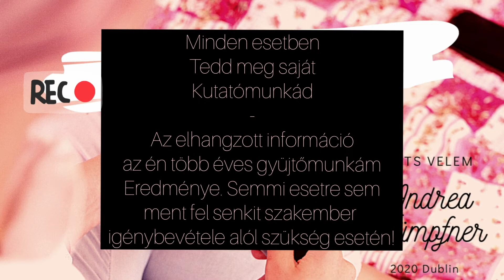Termékenység Fokozás TERMÉSZETESEN | Babára Várva | Hogyan legyek terhes | Hormonmentes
Babát szeretnél de hosszú ideje nem sikerül? Összeszedtem mik lehetnek a hátterben. Az első videóban a fizikai okokat fejtem ki. A többi részbis hamarosan jön lelki és egyéb okok boncolgatásával.

VIDEÓBAN EMLÍTETTEK listája és források:
⏰TIMESTAMP ⏰
0:00 Bevezetés Miért nem jön a baba
0:39 Fizikai okok felsorolása
          *0:59 Ph érték
           *2:00 Miért lenne lényeges hogy tudatosan várjuk e a babát?
           *2:23 Testünk  - hormonális állapota
3:25 Nőgyógyászati bajok hátterében mi állhat
3.35 Méregtelenítés szerepe ( Juice detox)
            *Könyv forrásom: " The Reboot with Joe, Juice Detox"
03:52 Candida Diéta - bővebben
            * 4:30 Saját történetem
            * 4:45 Áteresztő bél szindróma - szivárgó bél szindróma - Irritábilis Bél -  Leaky Gut
06:33 V-Spa - női bajok ovrosa a hüvely gőzölés
7:45 Vitaminok organikus vagy ne?
8:53 B9 Folsav vagy Folát jó neked? ( külön videó készülőben )
9:30 Hogyan válasszuk ki több termékből a nekünk megfelelő vitamint?
11:00 Környezeti hatások
11:25 mi van ha nem nálunk van a baj?
11:48 Sejtszintű méregtelenítés lényegessége - TUDATOS TERHESSÉG

🌸Ha van saját élményed a videóban elhangzottakkal kapcsolatban kérlek oszd meg velem is, kommentben vagy írd meg tetszett e a videó témája! Te miről hallanál legközelebb?

Likeod-dal, megosztásoddal segítesz nekem, hogy az algoritmus felismerje munkámat és több emberhez eljuttasson.

🌸KAPCSOLÓDÓ VIDEÓIM🌸

🌸BEMUTATKOZÁS🌸

Ha új vagy a csatornán, Szia Én Andi vagyok
11 éve élek Dublinban két gyerekem van és kalandos utam járom a spiritualitás, anyaság, tudatosság felé féluton. A munkám miatt az elmúlt 7 évemet az egészség visszaállítása, tisztító kúrák, a betegségek lelki okai, holisztikus szemlélet mód, naturális gyógymódok kutatásáról szólt, mint holisztikus terapeuta. Ezt szeretném neked is átadni.

Azt hogy, hogy jutottam el egy traumatikus fogós szüléstől a gyengéd háborítatlan otthon szülésig  ( Gentle Unassisted Home Birth  ) csak a párom és anyukám jelenlétében, mind fizikai mind mentális felkészülésem, és hogyan tettem le eközben családi karmát és blokkokat úgy éreztem szerves része a spirituális fejlődésnek és személyes bejárt utam sokaknak segíthet meggyógyítani szülési / születési traumájunkat hiszen ahogy születsz úgy élsz! A témákat a kezdetektől indítottam tehát a termékenység lesz az első!

Andi

TARTS VELEM!

Credit:
Musician: Jef